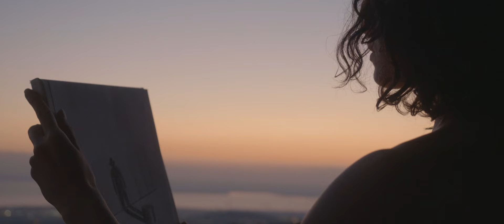Εύη Σιαμαντά Ft. Κώστας Φαλκώνης - Σωπαίνοντας (Official Music Video)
Εύη Σιαμαντά Ft. Κώστας Φαλκώνης  - Σωπαίνοντας
Μουσική - Στίχοι: Κώστας Φαλκώνης

Evi Siamanta Ft. Kostas Falkonis - Sopainontas

Στίχοι:

Μόνος μου στα κύματα στου φόβου τα σκιρτήματα
Τα έξω και τα μέσα μου παλεύω
Χάθηκα στη θάλασσα στα όνειρα που χάλασα
Το μέλλον μου στο παρελθόν γυρεύω

Φώτιζα μα σβήστηκα στα πρέπει μου χωρίστηκα
και στης ψυχής μου τα άμοιρα τα θέλω
εγώ μ ’αυτά που έζησα και στον βυθό επέζησα
Σαν ήλιος στη ζωή σου ν’ ανατέλλω

Του κόσμου τα’ αυτονόητα για μένα είν’ ανόητα τα καίω
Σε ότι παραδόθηκα και σ’ όποιο λάθος δόθηκα ας φταίω

Για μια στιγμή στο χρόνο μου ξοδεύω το οξυγόνο μου
Για την ανάσα μόνο τη δική σου
κι ας ξέρω ότι πνίγομαι στα πιο βαθιά ανοίγομαι
Σωπαίνοντας να ακούσω τη φυγή σου

Credits:

Ενορχήστρωση & Επιμέλεια παραγωγής: Άκης Κατσουπάκης
Τρομπέτα: Γιώργος Αβραμίδης
Κλασική Κιθάρα: Κώστας Φαλκώνης
Ακουστική και Ηλεκτρική Κιθάρα: Άρης Αλβανός
Μπάσο: Δημήτρης Χριστώνης
 Τύμπανα: Στέλιος Τσομπανίδης
Programming, Πιάνο, Synth, Hammond: Άκης Κατσουπάκης

Οι ηχογραφήσεις γίνανε στη Θεσσαλονίκη στο AMS Studio με ηχολήπτη τον Στέλιο Τσομπανίδη και το Μιχάλη Καραμιχάλη.

Μίξη & Mastering: Άκης Κατσουπάκης, cats studio

Σκηνοθεσία-Μοντάζ: Νίκος Βαφείδης
Βοηθός σκηνοθέτη: Συνοδινός Μοσχίδης
Ηθοποιός: Λουκία Βασιλείου
Make up artist: Μαντώ Καμάρα
Ενδυμασία: E-Xclusive